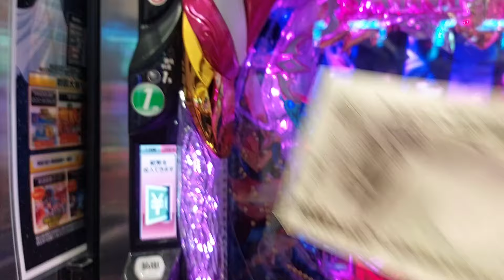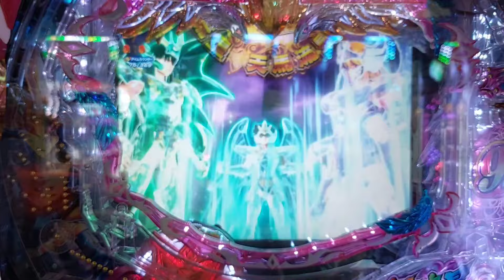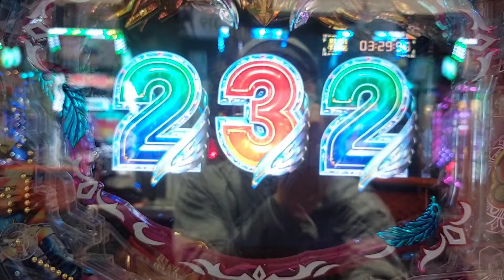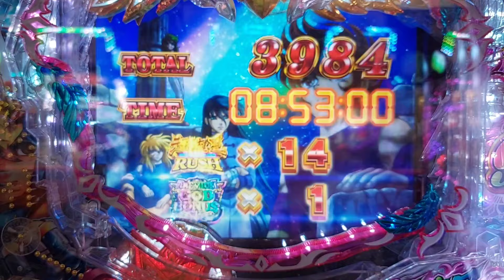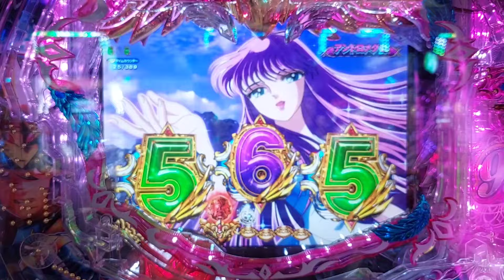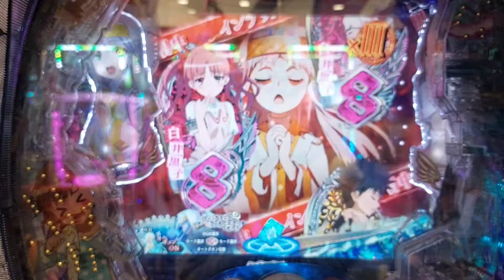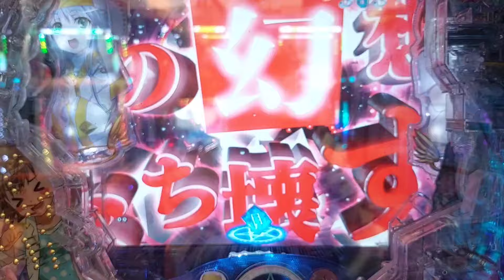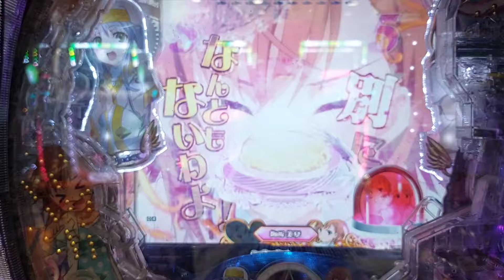【無職パチンコ】聖闘士星矢甘デジ